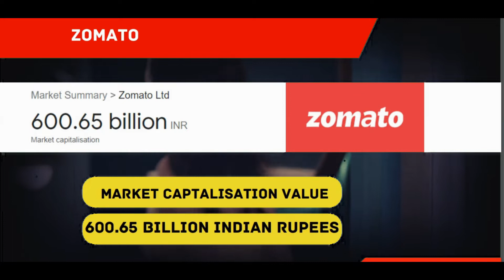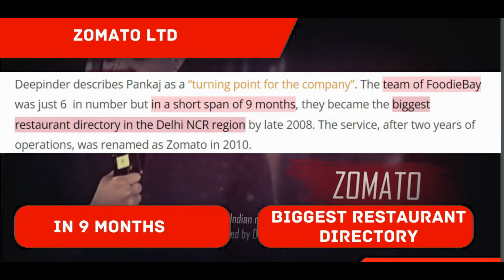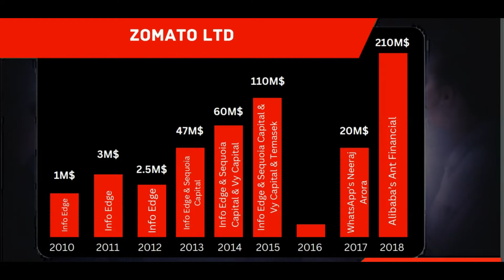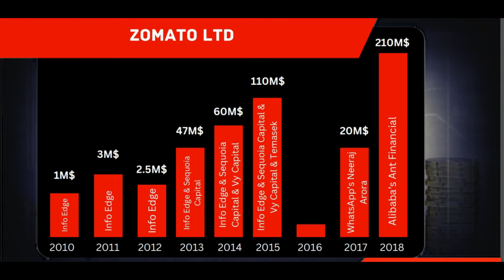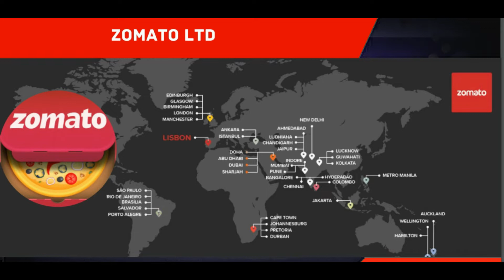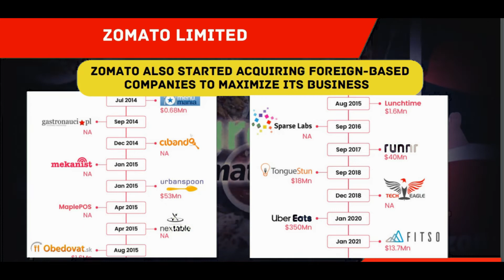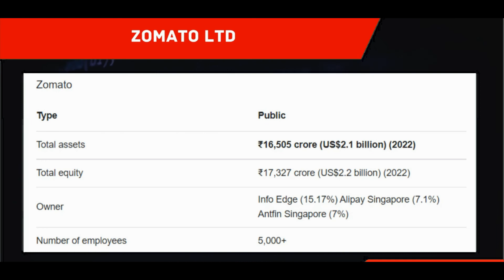ZOMATOकी शुरुआत कैसे हुई? | ZOMATO Success Story | ZOMATO Case Study in Hindi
When Zomato started, it aimed to become the best restaurant search and discovery platform The continued success of Zomato is a testimony to its stellar Business strategy. Zomato established itself as a reliable food service,
Deepinder Goyal and Pankaj Chaddah founded Zomato in 2008, which eased the process of food delivery and eating out, with the help of which we now can enjoy,First, when they launched their website at that time it was called Foodiebay. later they changed to Zomato.

Title:- ZOMATOकी शुरुआत कैसे हुई? | ZOMATO Success Story | ZOMATO Case Study in Hindi

In this video, we will be discussing the ZOMATO की शुरुआत कैसे हुई? | ZOMATO Success Story | ZOMATO Case Study in Hindi.

ZOMATO is a food delivery service that has been in operation for over 10 years now. This video will discuss the ZOMATO success story, the ZOMATO case study and how it has helped businesses and individuals in different parts of the world.

What is the story behind Zomato?,
Where is history in Zomato?,
How did Zomato become successful?,
Who invented the Zomato?,

जोमाटो को पहले क्या कहा जाता था?
जोमैटो की शुरुआत कब हुई?
Zomato का मालिक कौन है?
जोमाटो कहाँ की कंपनी है?
What made Zomato successful?
What are the success factors that helped Zomato reach its milestones?
Why Zomato is more successful than Swiggy?
Zomato's Growth Story of Delivering Happiness ,
The Success Story Of Zomato,
Zomato Success Story,
The Zomato Success Story,
Why is Zomato successful?,Zomato Success Story,

success story of zomato ppt
failure story of zomato
zomato success story case study
zomato success story in hindi
swiggy success story
awards and achievements of zomato
founder of zomato
zomato was founded in 2011

Case Study On Zomato,Zomato - Case study, CASE STUDY- Zomato,Zomato case study ,What is the controversy of Zomato?
What is the strategy of Zomato?
What were the three strategies adopted by Zomato?
What is the main objective of Zomato?

00:00 Intro